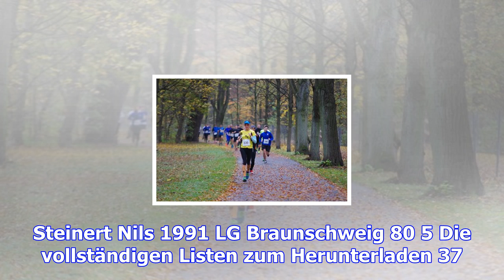„laufpass“: ranking nummer 37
Gesamtwertung Frauen Platz Name Vorname Jhg Verein Punkte Lauf 1. Mewes Gwendolyn 1984 Dets RaceTeam...